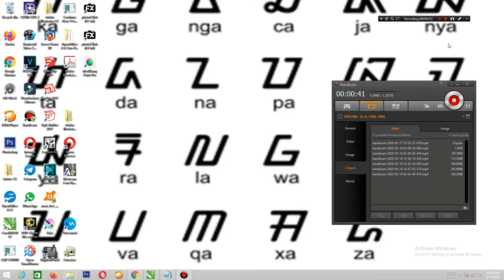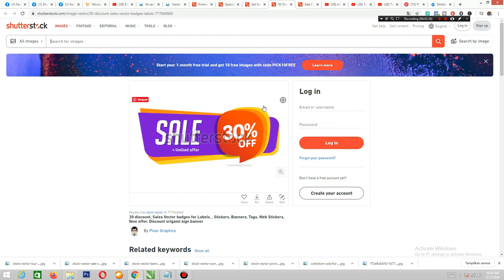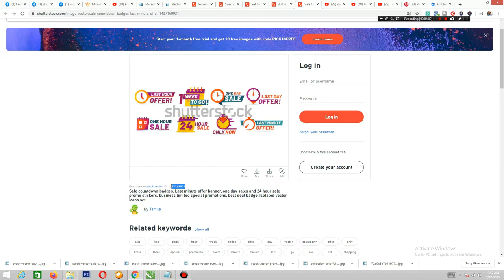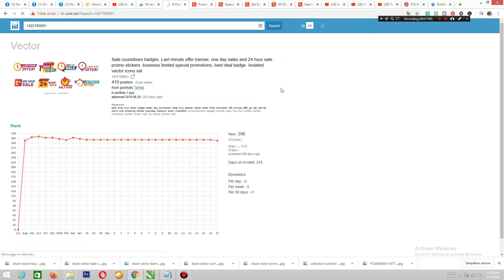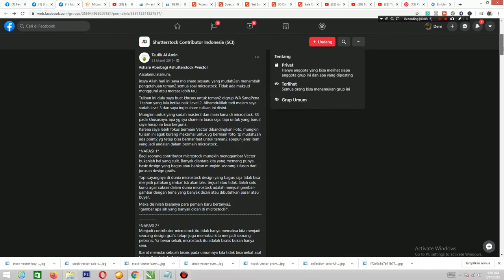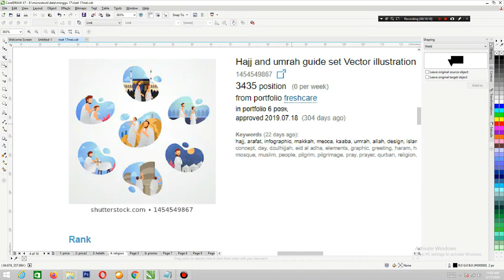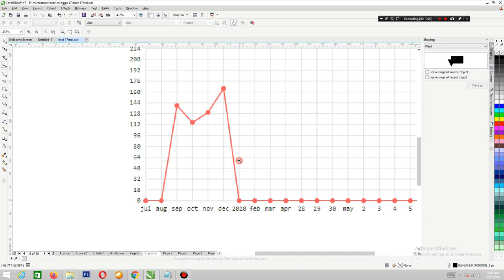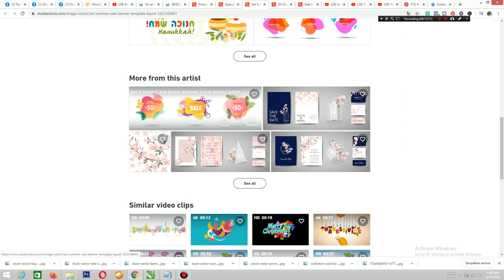Shutterstock Contributor Keywords pemula 2020, sharing daily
daiy freelancer coba coba bikin riset untuk guide desain buat shuterstock, yang di senengi atau yg laku di shuterstock, sambil meriset keywords,deskripsi dan membaca statistik. mengunakan kan m-rank.
ini hanya sharing mudah mudah menjadi inspirasi bagi sahabat sahabat.